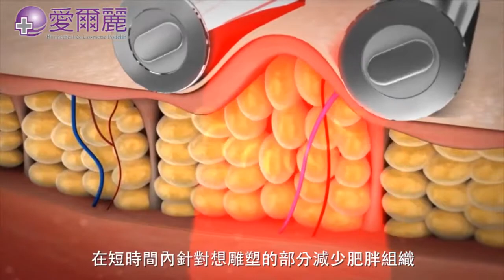【愛爾立體雕】郭靜純體驗愛爾麗雷射體雕塑立纖｜醫美推薦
體雕革命技術
無創消浮腫對抗橘皮
愛爾麗永和店－新北市永和區永和路二段59號

【愛爾麗診所】 💐專業 • 安全 • 自然 💐
💌線上諮詢：
📱Line：
■ID搜尋：@slj4307n【要記得加@哦】